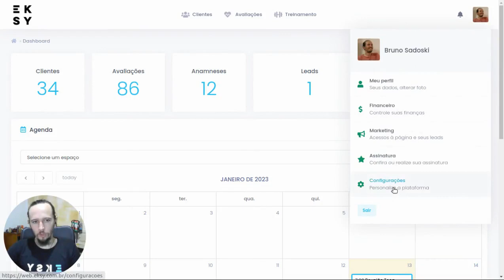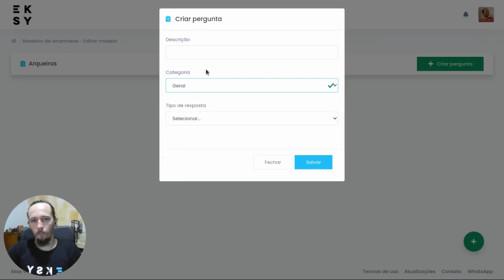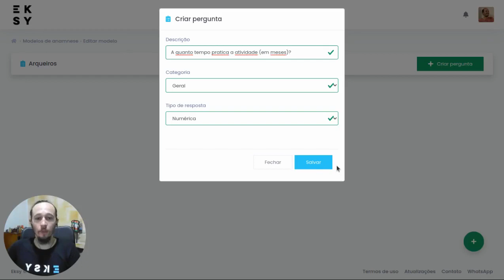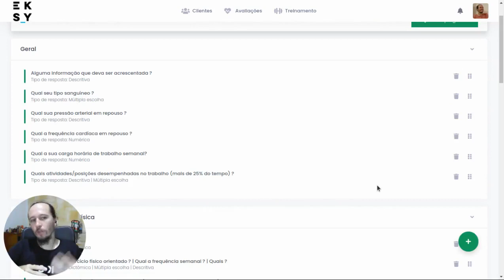Como criar um modelo de Anamnese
Precisa personalizar sua anamnese para diferentes públicos? Com o Eksy você consegue criar modelos de anamneses personalizados com as perguntas que deseja.

Neste vídeo vamos te mostrar como criar um novo modelo de anamnese na plataforma.